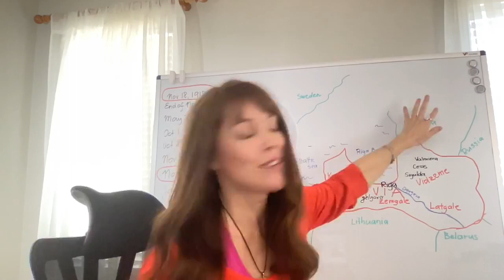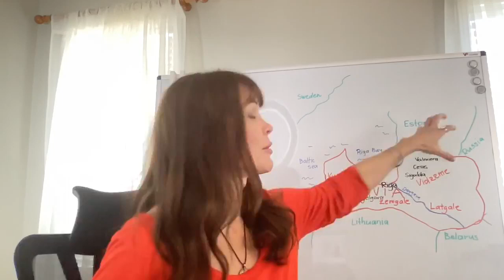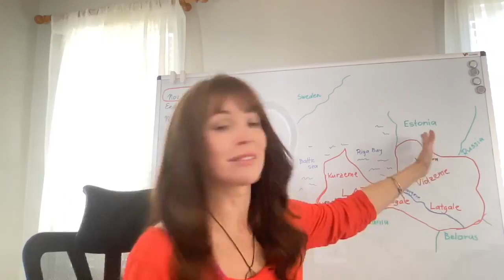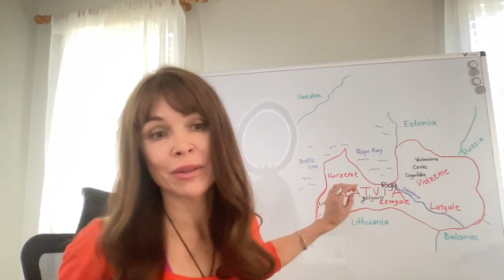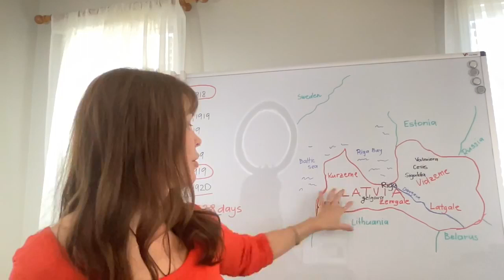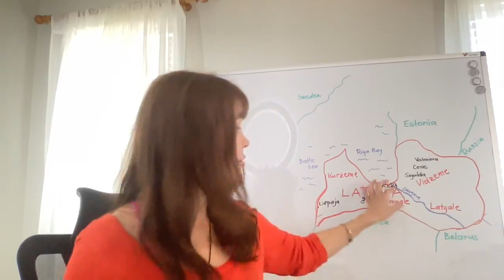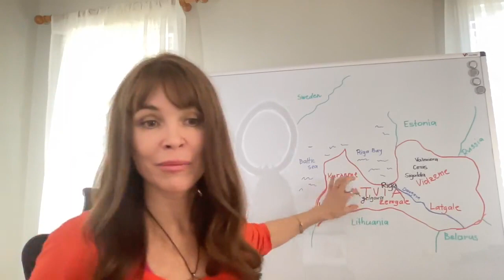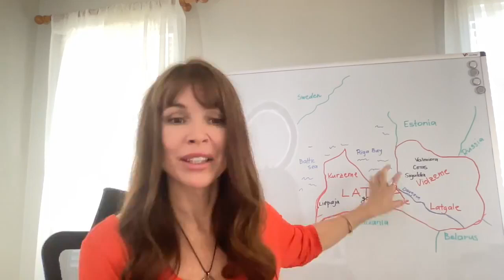A Simplified Overview of the Latvian Freedom Fights and Independence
This video explains why it is difficult to tell for how long Latvia has had freedom and independence. The events are explained in the context of the events that happened in Europe during and after World War 1 briefly also touching on the main dates related to the restoration of Latvian freedom at the time when the Soviet Union fell apart.

This channel features Latvian-born American public speaker, trainer and coach Ilze Be Berzina.